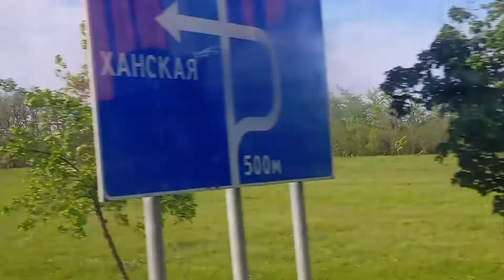Линия Белореченская-Майкоп.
Снято: 14.05.22